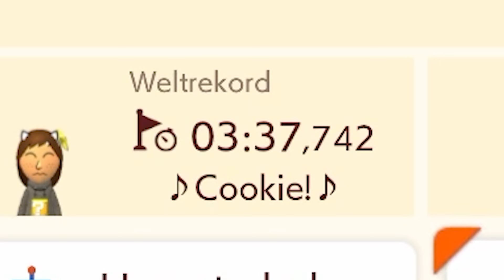Das Ziel dieses TROLL LEVELS wird von STACHELN beschützt…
Ich habe erneut Community Troll-Level gespielt und es war ein Fest! :')